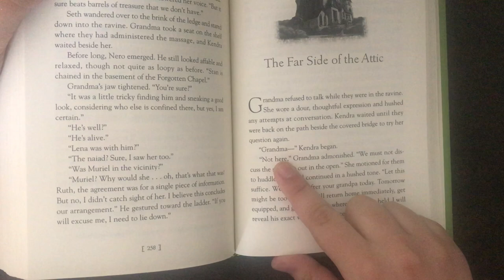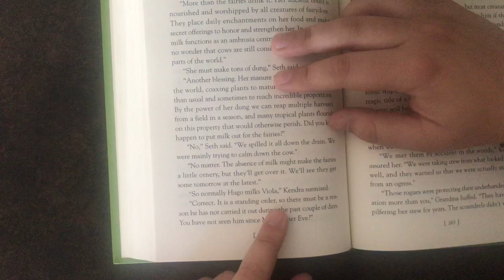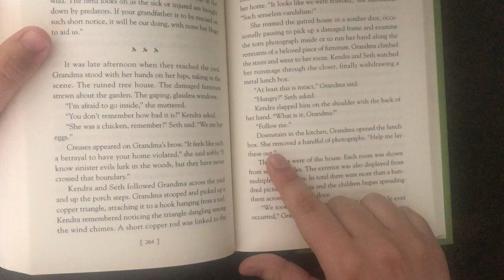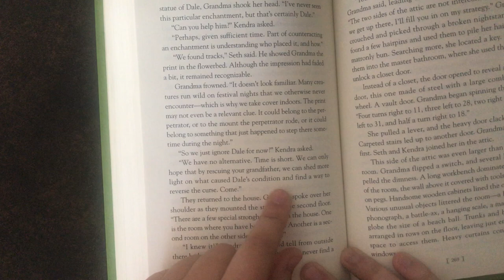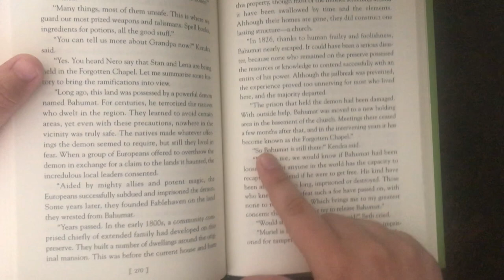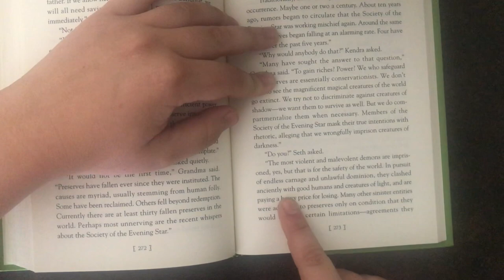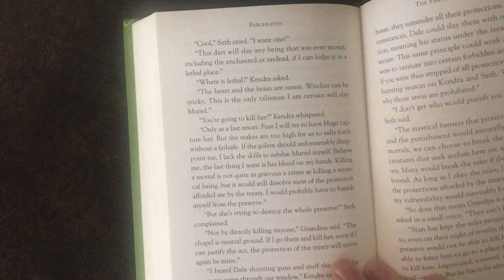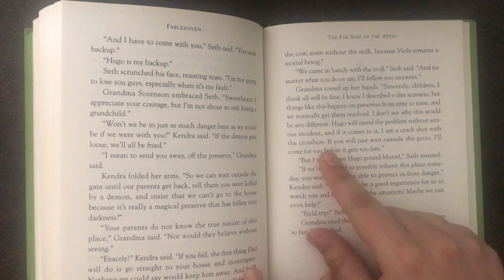Ms. Jones Reading Chapter 15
Here is Chapter 15 of Fablehaven! Enjoy and try the activities!